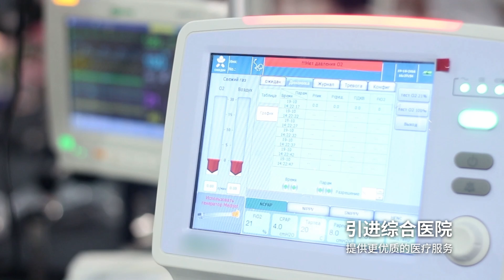[ Vision KOREA / CHA ] 果川，市民创造的幸福城市 ( 경기도 과천시 / 중국어 / 4K ) Gwacheon City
通过视频介绍韩国各个角落的文化旅游和愿景
경기도 과천시 홍보영상 _ 시민이 만드는 행복도시, 과천 (중국어)
韩国京畿道果川市宣传视频